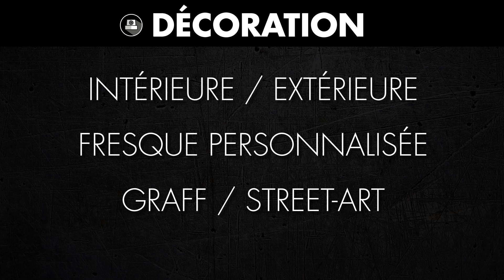PRÉSENTATION VISUALSPRAY (16/9)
Découvrez VisualSpray, votre partenaire décoration et audiovisuel incontournable, expert de plus de 10 ans dans l'art urbain.